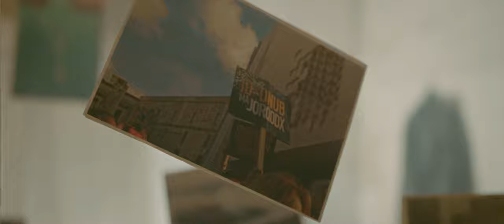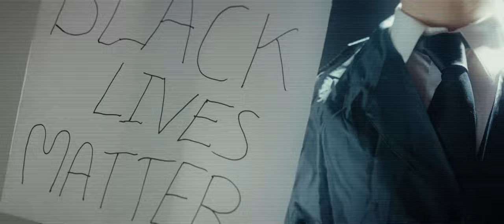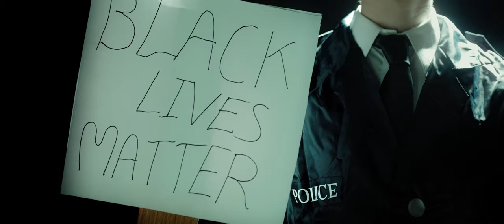Oxygyn - Mercy [Official Video] Stage 3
Oxygyn - Mercy [Official Video] out now via @141recordsofficial
Officially Published on 24,02,2021

Crew
Produced by 141 Crew
Director: Luke Camilleri
DOP: Malcolm Camilleri
Artistic Director: Kurt Abela
Head Of Production: Luke Camilleri
Editor: Malcolm Camilleri
Colorist & Special effects: Malcolm Camilleri
Production Manager: Luke Camilleri

Vocals - Katia Abela and Kurt Abela
Guitars - Zack
Composer - J A N J U
Lyrics - Kurt Abela
Production - Funky Monkey
Recorded, produced, Mixed & Mastered by Peter Borg at Railway Studios
Photographer - Lorella Castillo, Sarah Cassar Dymond (Cassar Dymond Photography) & Christian Cauchi
Styling - Jeandor
Special Thanks -
Featuring - Elisa Attard Yeon

Additional Cast:
Glenn Brincat
Ethan Mills
Matthias Zammit
Dean Pace

Lyrics -
Hold back,
Keep the acid to yourself.
Never,
Let your tongue release the words.
Mind’s eye,
Dictate how my body traps its prey,
Threats at bay.

Let go,
Ease your grip on this cliche.
Freedom,
Learning how to lift its weight.
Strip down,
Get this burden off your shoulder blades,
Bruises fade.

I’m begging, ‘gainst the odds,
A game played, I’m your pawn.

Refrain: Hide, seek, dare you to see,
              Peek at the world through your coloured glass.

              Hopscotch, firing shots,
              Error a day keeps your sense away.

              Swore an oath, crossed your fingers,
              Gritting your teeth, throw the key away.

              Time out, for your sad deeds,
              Until you learn what a fool you’ve been.

Drown me,
Take me to the great beyond.
Trick me,
False sense of security.
Catch me,
Leave me to the beast that roams these dorms,
Swallows souls.

Weak lamb,
Let me treat you back to health.
One feud,
I’ll throw you back into the wild.
What rush,
To hold the fate of something vulnerable,

I’m frail I’m, defenseless,
The mercy of nature.

Refrain:

Once you’re slowly drifting back,
You’ll see the world’s kaleidoscope (x4)